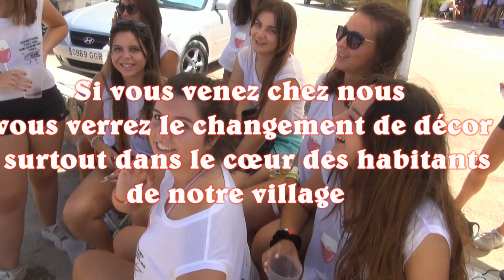Feria de Agosto 2017 calderestas